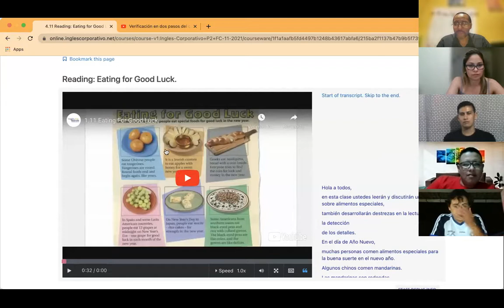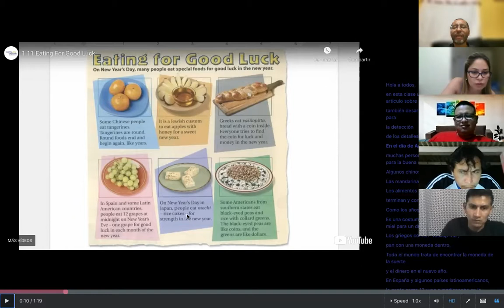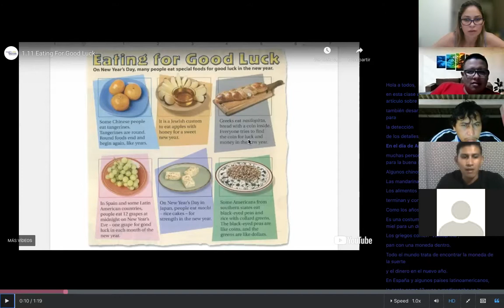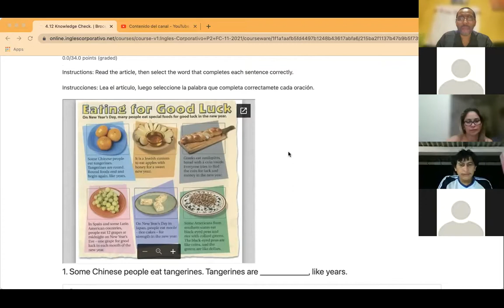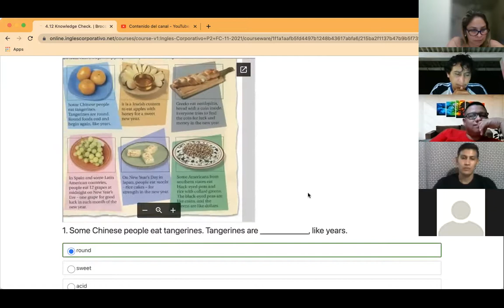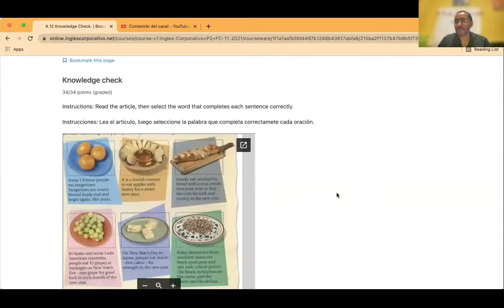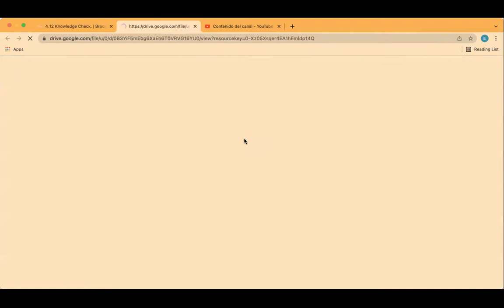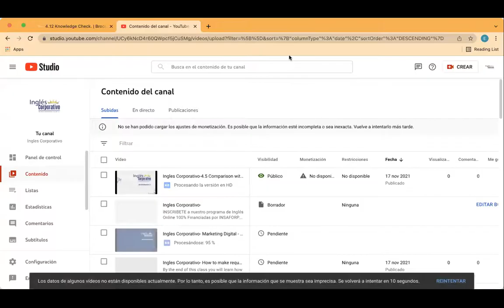Ingles Corporativo- Day 9 Reading